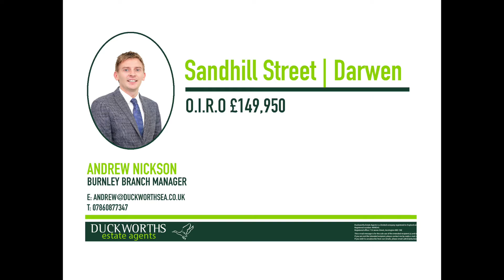7 Sandhill Street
CHAIN FREE | THREE BEDROOMS | APPROX. 896.4 SQ FT | SPACIOUS DINING KITCHEN | OFF STREET PARKING | TWO RECEPTION ROOMS | GARDENS TO SIDE AND REAR | WITHIN WALKING DISTANCE TO WHITEHALL PARK | Boasting deceptively spacious family sized living accommodation throughout is this exceptional THREE bedroom garden fronted terrace property that presents a prime opportunity to first time buyers, families and investors. The property benefits from off street parking, a detached garage and gardens to the rear and side. Sandhill Street is a quiet terrace row situated just off Cementary Road in Whitehall and always been considered one of the areas premier residential locations. This property simply has to be viewed to be fully appreciated. Vital information... Vendors position: Chain Free Council Tax Band: B Tenure: Freehold Loft: Convert 1983 Garden Direction: South Similar Properties: 3 Borough: Blackburn with Darwen Length of Ownership: 3 years